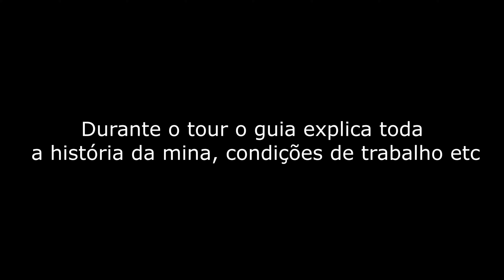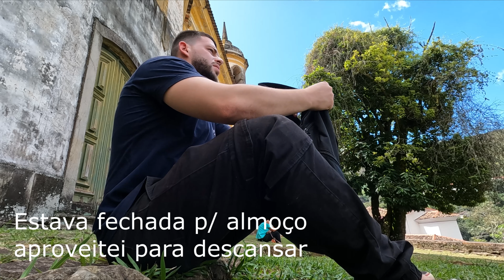Iníco da trip em Ouro Preto - MG